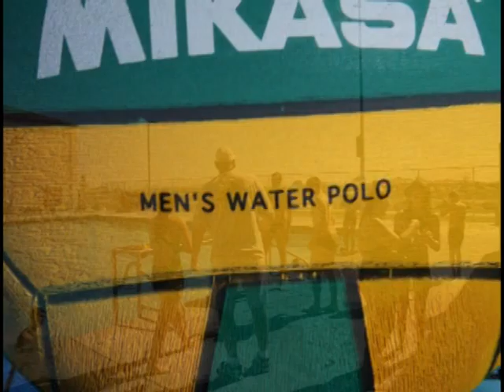THS Water Polo Practice 8_14_10.mpg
Tracy High Water Polo Day 5.  Practice at Kimball High Saturday August 14, 2010